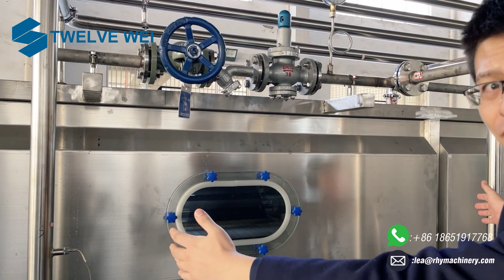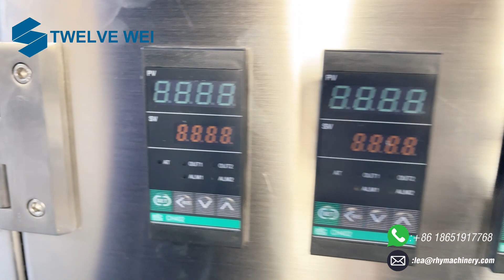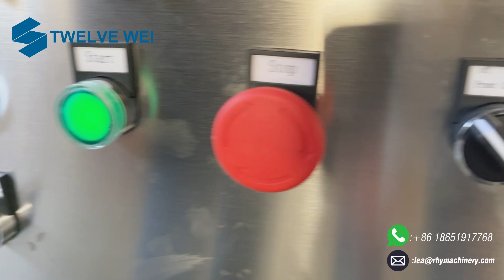Automatic Spraying Pasteurization Machine Pasteurizer Tunnel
How can we choose the best suitable Pateurization Tunnel?
1,Production capacity and bottle size.
2,Sterilization time and temprature.
We can also produce according to customer's technical requirements.